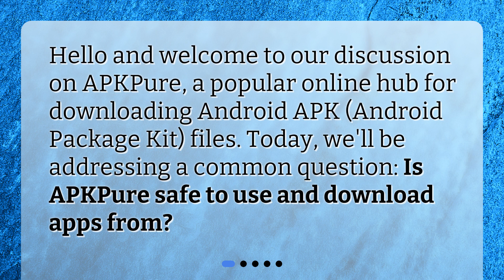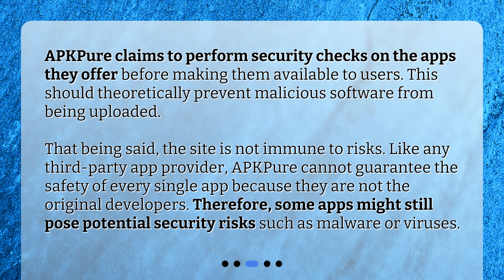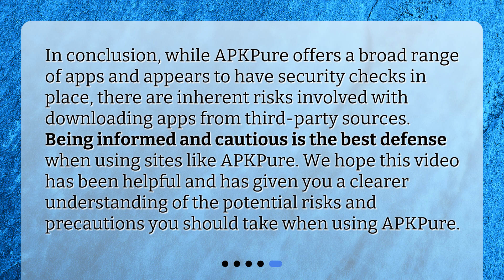Is APKPure safe to use and download apps from?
Navigating APKPure: Safety and Download Tips • Discover if APKPure is a safe platform for downloading apps in this informative video. Learn about the risks involved and how to stay safe when using APKPure. Find out how to navigate the platform and make informed choices when downloading apps. Don't miss out on this essential guide to APKPure safety and download tips!

00:00 • Is APKPure safe to use and download apps from?
00:22 • What is APKPure?
00:49 • Is APKPure Safe?
01:23 • How to Stay Safe When Using APKPure?